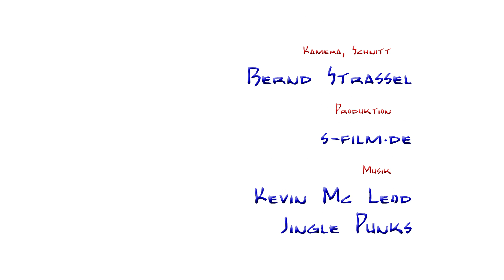23.04.2019 : Hoch und runter am Ettelsberg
Heute gibt es mal ein etwas anderes Video.

Ich fahre mit der Ettelsberg-Seilbahn zum Ettelsberg-Turm. Mein Fahrrad habe ich mit dabei um anschliessend einfach nur wieder runter zu fahren.

Mit dabei ist meine neue GoPro 7. Dies ist der erste richtige Einsatz für die Kamera.